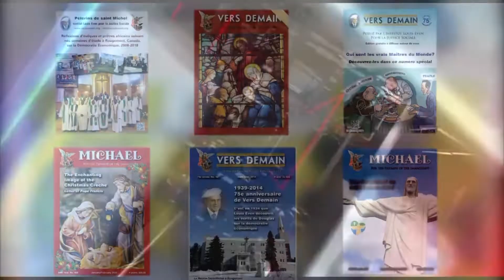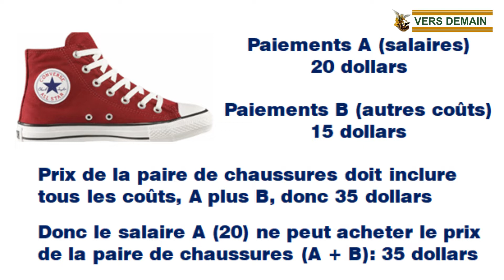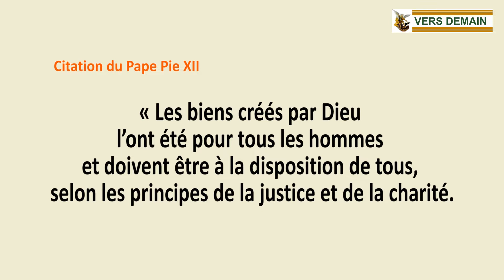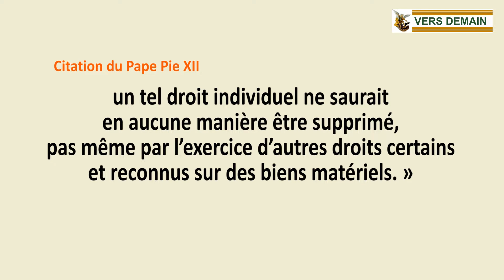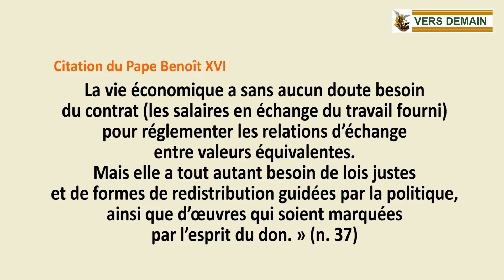Le dividende social — Deuxième partie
Grâce aux richesses naturelles, à la vie en société et au progrès de l’invention et de la technologie, chaque personne humaine mérite un dividende social garanti.